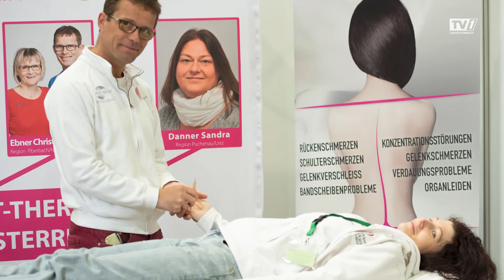Pressekonferenz Frühjahrstrio 2022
Bei der heutigen Pressekonferenz des Frühjahrstrio GUTEN APPETIT, 50 PLUS & FAMILIENGLÜCK🆕 von 9.-10- April 2022 wurde über viele Highlights und Neuheiten berichtet. Vielen Dank an die Rieder Brauerei für die Gastfreundschaft!
Wir freuen uns dich bei der Messe begrüßen zu dürfen! 🍀🍴🍷‍